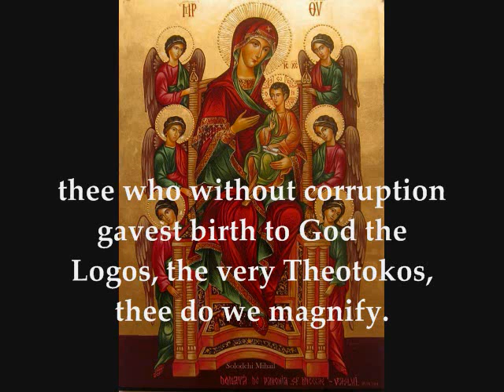Tin Timioteran: Plagal 1 (English)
More honorable than the Cherubim, and beyond compare more glorious than the Seraphim, thee who without corruption gavest birth to God the Logos, the very Theotokos, thee do we magnify.